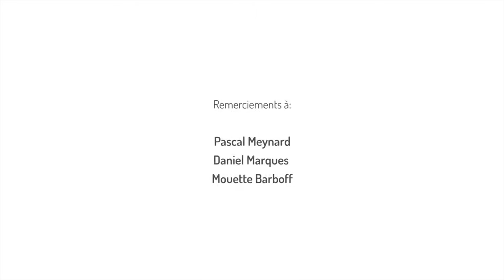Tarte au citron meringuée, Ritz, Lisboa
Ritz, Lisboa
Pascal Meynard
Daniel Marques
Mouette Barboff
Cristina Castro